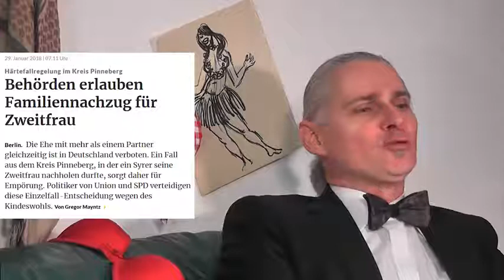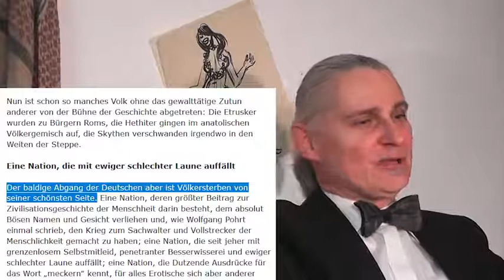Der deutsche Irrsinn auf der „grünen Couch“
Wie kann man all den Irrsinn in der deutschen Politik und Gesellschaft überhaupt ertragen? Patrick Schenk, Fraktionsvorsitzender der parteiunabhängigen Bürger Für Frankfurt (BFF) im Römer, hat ein Rezept: Er setzt sich ab und zu auf die „grüne Couch“ und macht sich auf seine ganz eigene Weise Gedanken zum Zeitgeschehen. Sehen und hören Sie selbst, was bei Schenk in einer neuen Episode der Serie „Die grüne Couch“ dabei herauskommt.